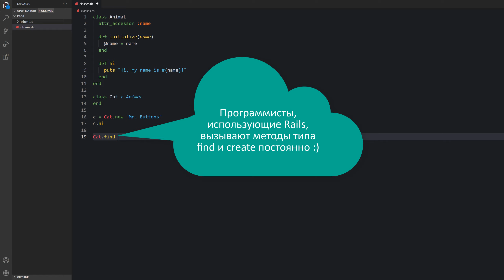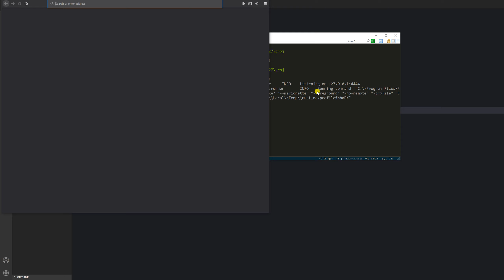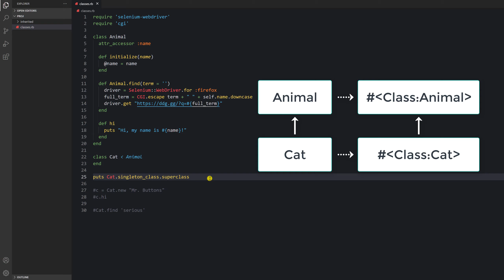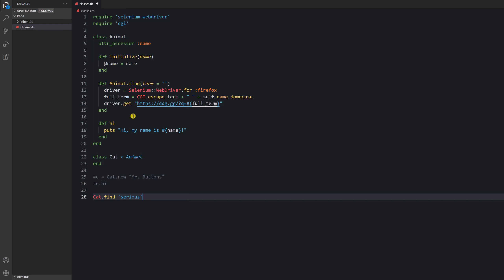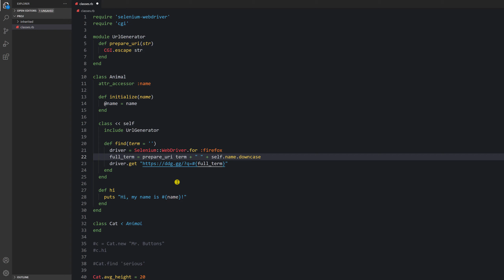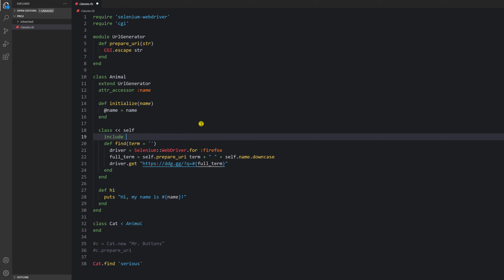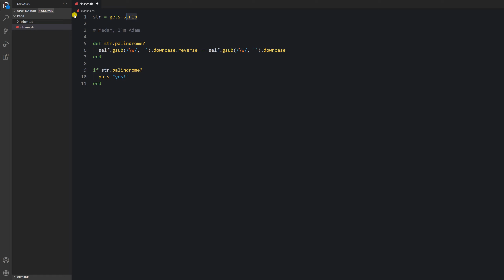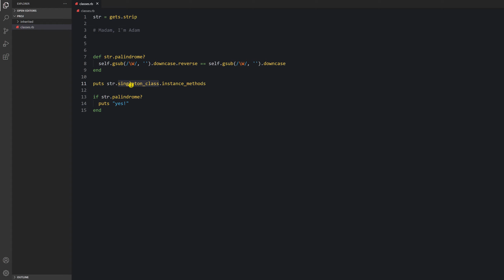Секреты классов Ruby | Singleton class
Сегодня мы продолжим разговор о классах Ruby и обсудим несколько более сложную концепцию: классы синглтон (singleton classes, eigenclasses или meta classes). Мы узнаем, что на самом деле классовые методы живут именно в singleton classes, а к образцам классов можно пристыковывать собственные методы. Также выясним, как работает extend и метод mattr_accessor, используемый в Rails.

Таймкоды:

00:00 Введение
01:40 Подготовка (добавление selenium и написание несложной программы для поиска в интернете)
04:10 Понятие singleton class
06:10 Место singleton classes в объектной модели Ruby
08:15 Как добавить методы и атрибуты в singleton class
11:10 Как подключить модули в singleton class
15:00 "Пристыковка" методов к образцам класса
19:20 Резюме и заключение